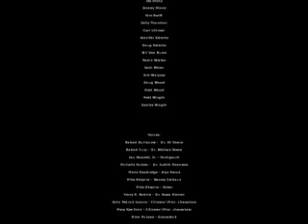Half-Life 2: Episode One Walkthrough Part 15 - The Great Escape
I didn't see that coming.

Half-Life 2: Episode One is an expansion that continues the story from where it was left at the end of Half Life 2. You can encounter many of the characters from the previous game--they return with new abilities and storylines. This expansion focuses on the development of characters other than Gordon Freeman. The engine has also been improved, providing dynamic lighting effects that better model how the human eye reacts to different light sources. Gameplay additions will extend to multiplayer mode as well.